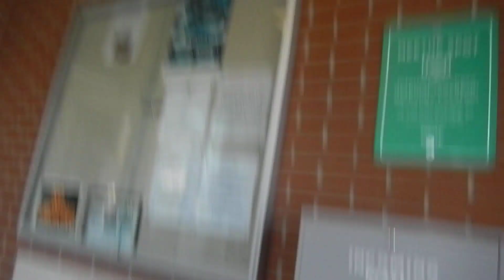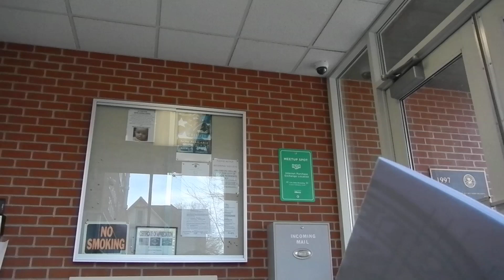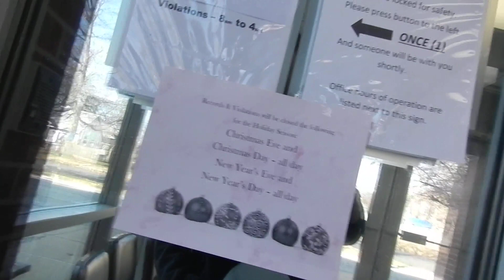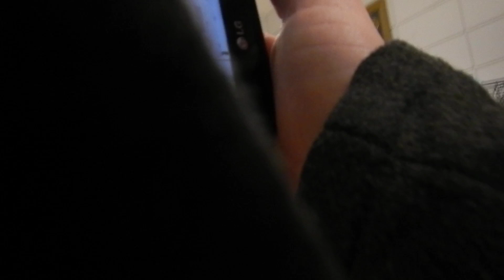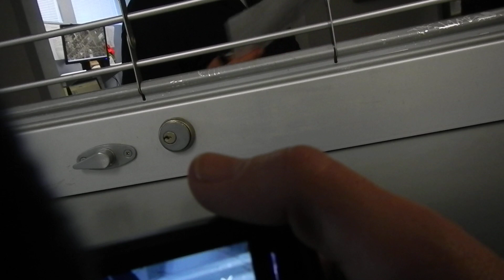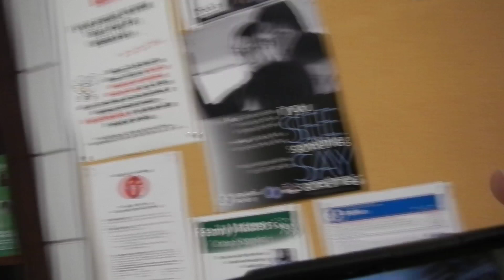Having a hard time with the process. Better get Beth!